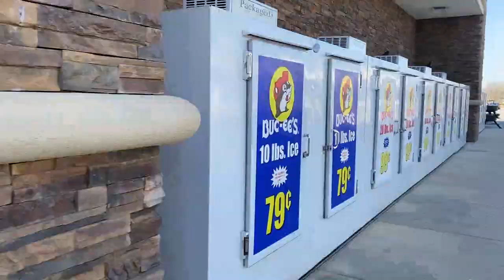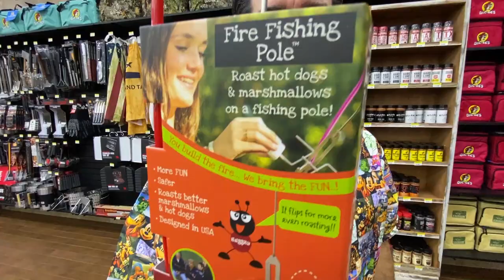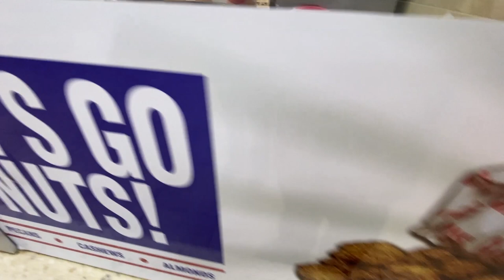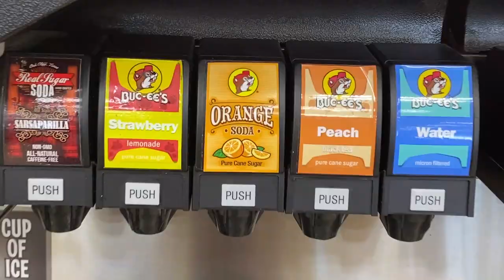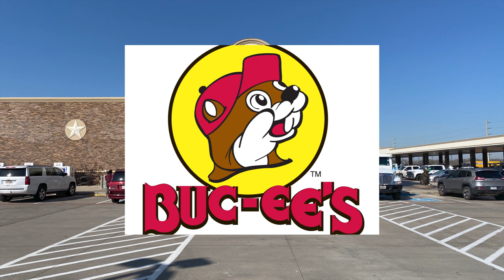Buc-ee's World's Largest Convenience Store Baytown, Texas | Jerky | Beaver | Pulled Pork | Travel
Let's go to Buc-ee's Baytown, TX  for food, gas, merch, dancing, jerky and FUN!
I searched for Buc-ee and he greeted me with open arms.
Also, Please Join us on Monday morning 3/22/21 at around 5:30 am for our LIVE stream from the Grand Opening of Buc-ee's Daytona Beach, Florida! Florida's second Buc-ee's is almost open, and what a celebration it will be!

Creators: Richard &  Starr* Woods
Featuring: Disney, Travel, Hosting, Comedy, Dancing and Beyond.
Energetic Coverage of Restaurants, Attractions, Events and Experiences!
Would you like us to host a video of your
Store?
Restaurant?
Adventure?
Event?